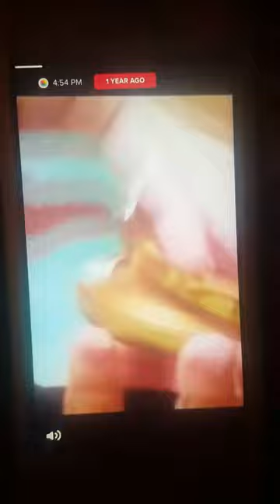American Idol with Trent & Kathleen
Short intro to a AI episode showing Trent give Kathleen a kiss.